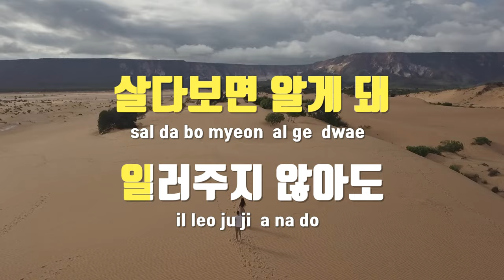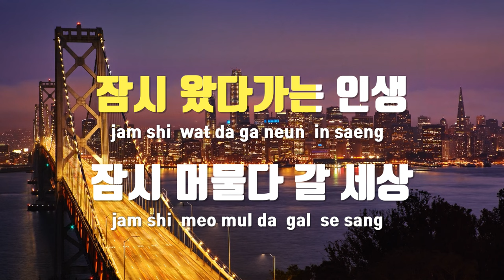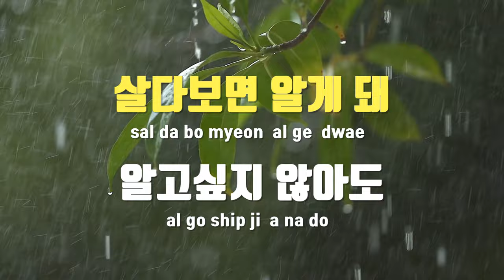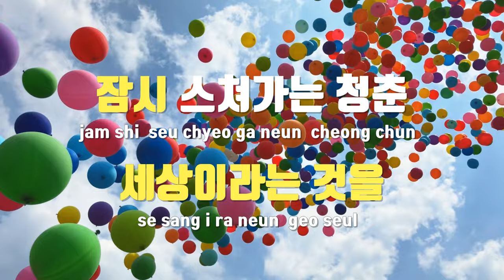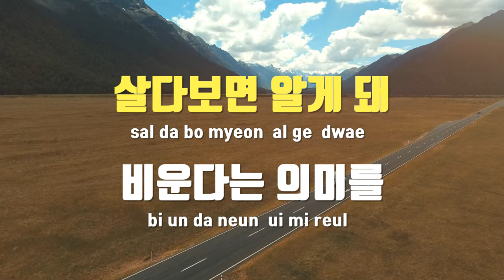[TJ노래방] 공 - 나훈아 / TJ Karaoke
공  --  나훈아